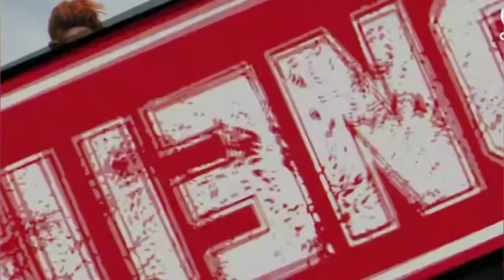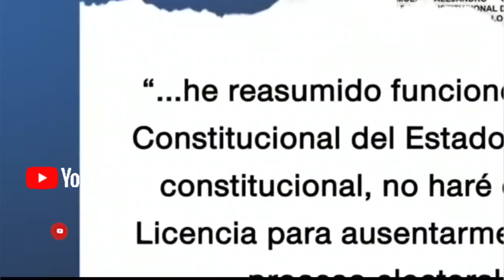PARODIAS DE RISA, MAMUT EN REBELDE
hoy en las noticias de comedia los mamut te van hacer reír y pasar un rato relajante.

nuevo episodio de los regeldes

y Sandra cuevas hace un año. recordando